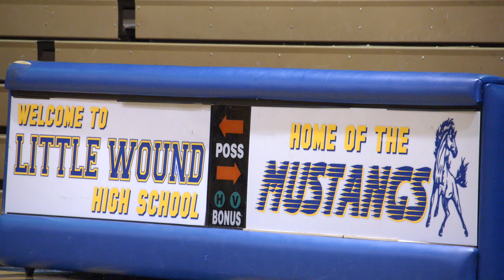Little Wound's Warriors trailer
A trailer for the 56 minute documentary.
As Pine Ridge Indian Reservation faces the lasting effects of inter-generational trauma as well as a recent teen suicide epidemic, the voices of Little Wound High School students rise up in hope through pride in their traditions, language, and the Lakota warrior heritage.

producers
Mark Hetzel and Seth McClellan
director/camera/editor
Seth McClellan